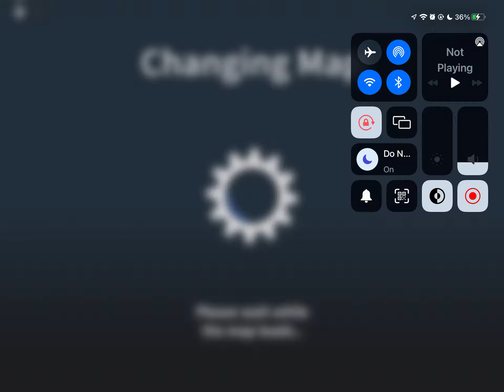Zombie Uprising Apocalypse Mode 10 rounds